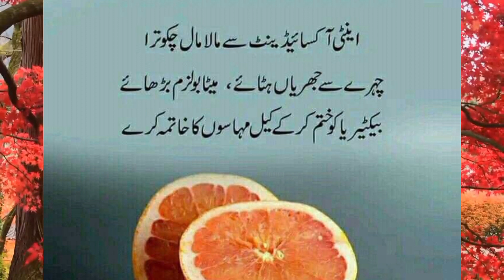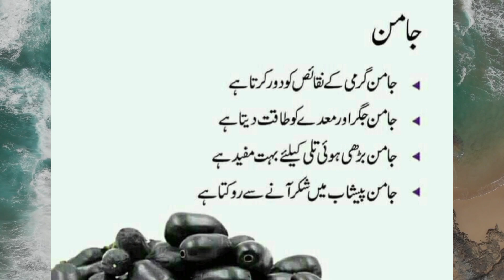Health Tips | Beauty Tips | Gharelu Totke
It will include health tips and tricks, kitchen tips and tricks and skin care tips.  All these tip will be based on herbal remedies.  It is providing you home made remedies in urdu in easy way about a lot of Health, kitchen and skin care Tips.

look well Look Well lookwell